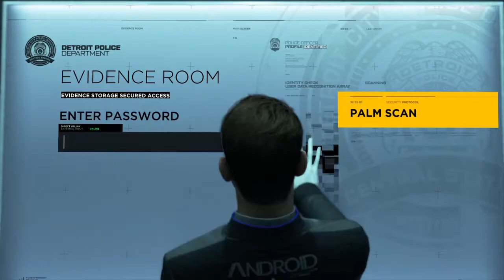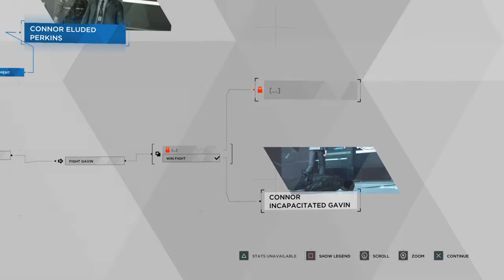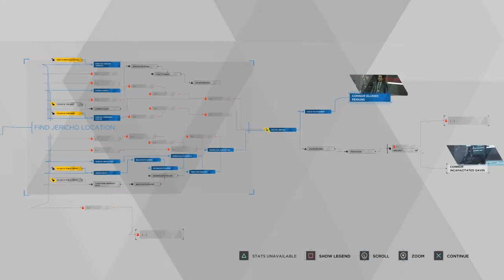Detroit: Become Human - Gameplay - 27 - ENG/ITA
In cui Connor, the Android sent by CyberLife, frega qualcuno per l'ennesima volta, ma non è proprio tutto merito suo.